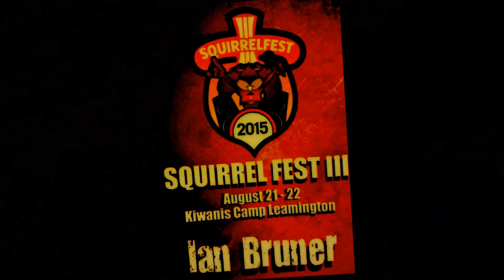CAYM - LIVE @ SQUIRREL FEST 3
Shot & Edited By Ian Bruner